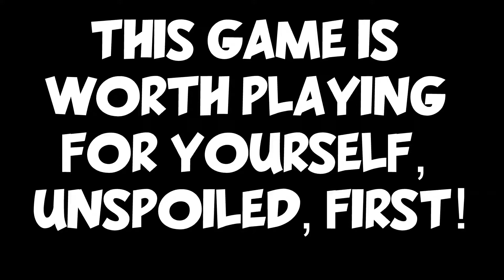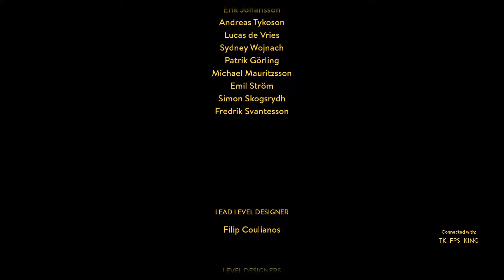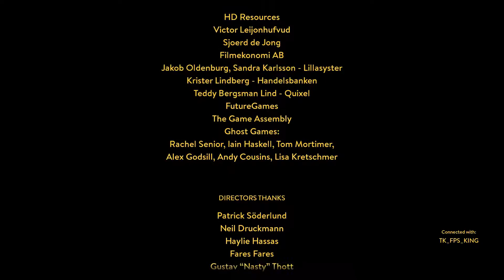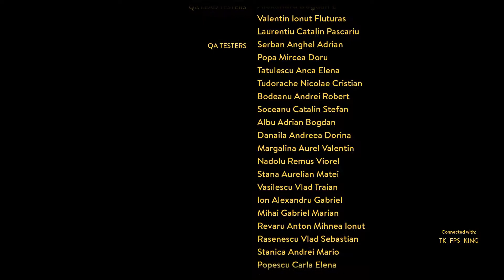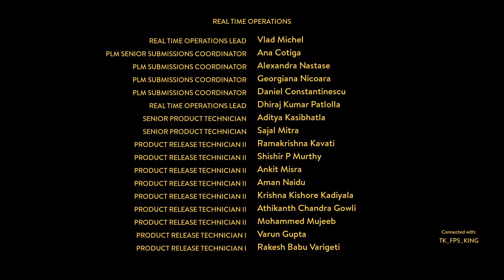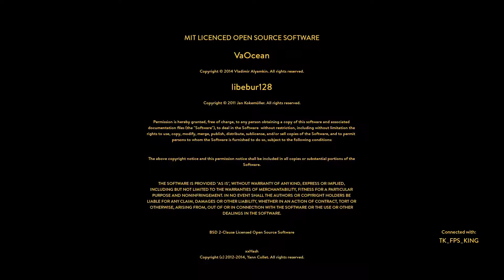THE BETRAYAL NO ONE SAW COMING! | A Way Out: Co-Op Gameplay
This is the last episode of A Way Out, and I did not see that ending coming! I have to give it to these developers, they made a fantastic game. There isn't enough I could say about this game, I will not forget my time with this beautiful story! If you still haven't played A Way Out yourself, then I highly suggest finding a close friend and experiencing this roller coaster of a game for yourselves!